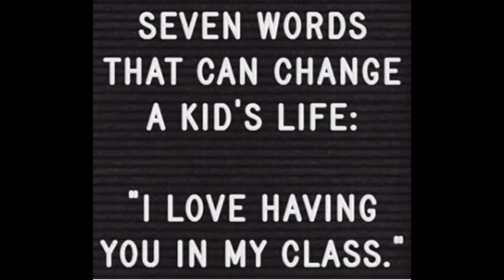Welcome To Cimarron Middle School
Hello Panther Nation!

Welcome home to Cimarron MS. We are on a great adventure this year! We hope you will enjoy your time with us. Your teachers and fellow young scholars will become a close community. We will embrace our mission of "Learning for All."

PantherPRIDE

"I am not a product of my circumstances. I am a product of my decisions." - Stephen Covey